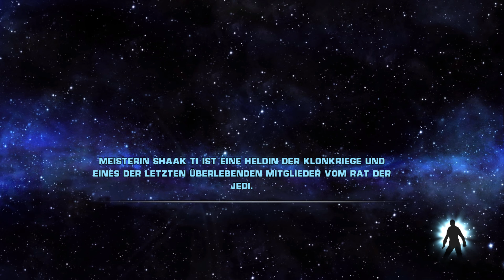Let's Play Star Wars: The Force Unleashed #10 Das Ende von Ozzik Sturn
Star Wars: The Force Unleashed Ultimate Sith Edition